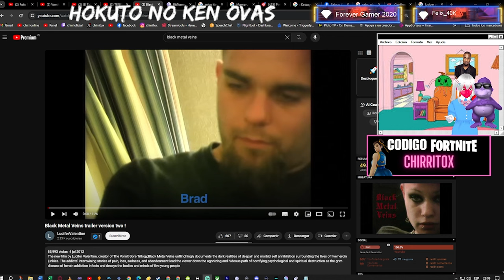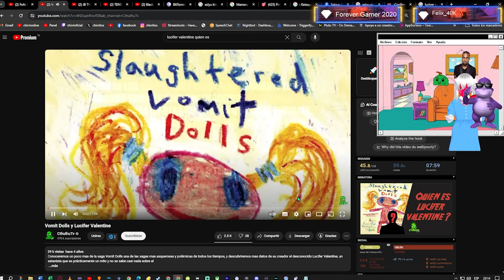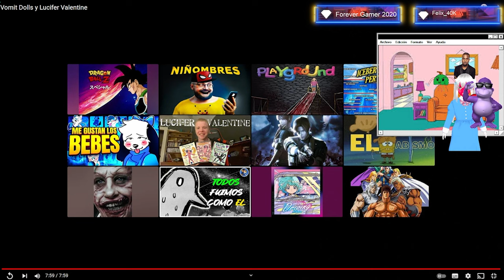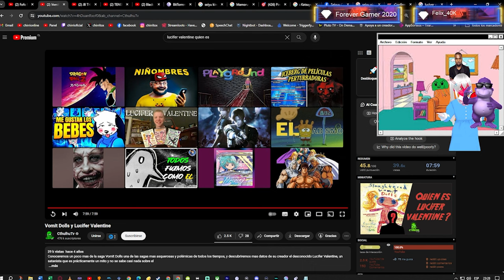EL DIRECTOR DE CINE MAS FUNADO Lucifer Valentine. Reacción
😍 Donaciones y  aportes 💛:
→  Unete A la comunidad Ultra ⚡:

PD: dejo el video completo para que lo vean